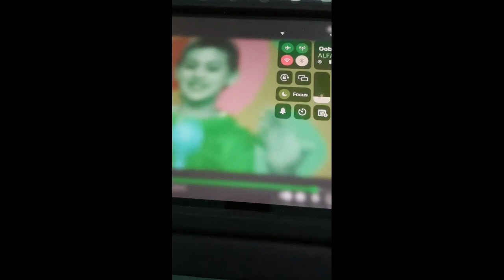Pat A Cake